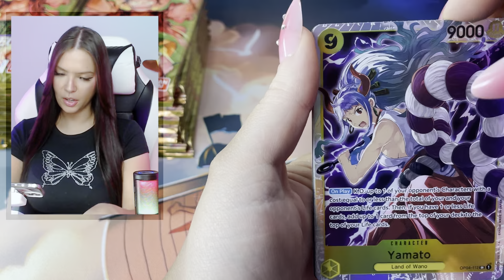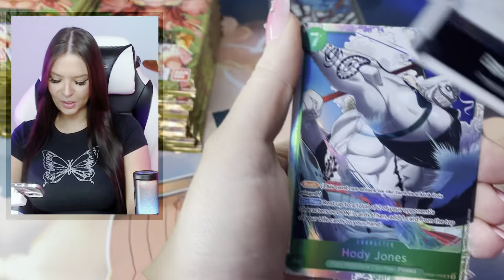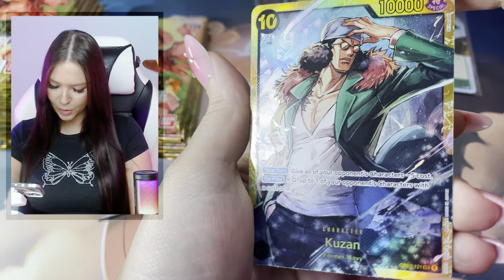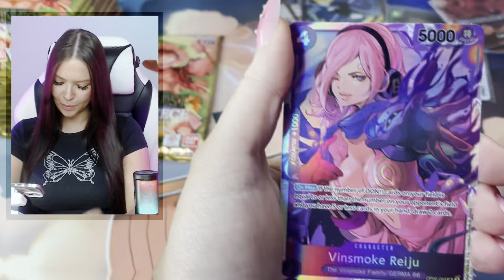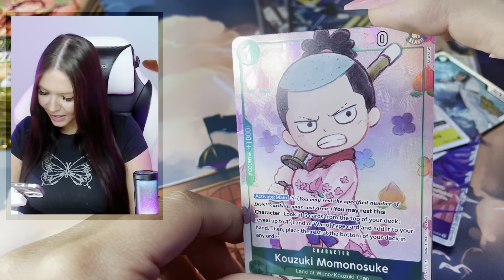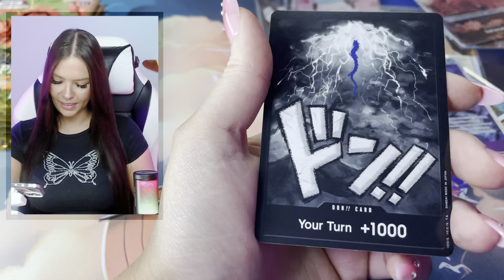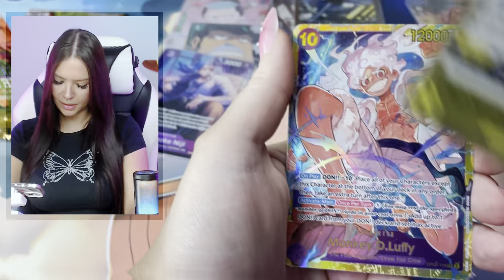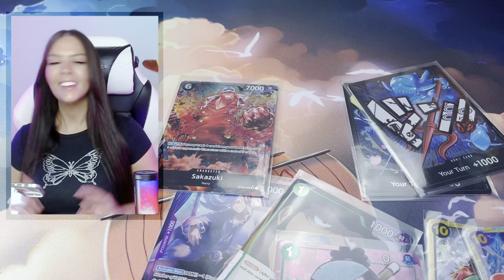Let's Find The Big Pulls! | One Piece Card Game | PRB01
My second box opening. I really don't want to stop until I find this god pack, but in the back of my mind I know I have to control myself. OP09 is just around the corner...

Mailbox 📫📫📫
167 LYGON STEET
BRUNSWICK EAST, VIC, 3057
AUSTRALIA